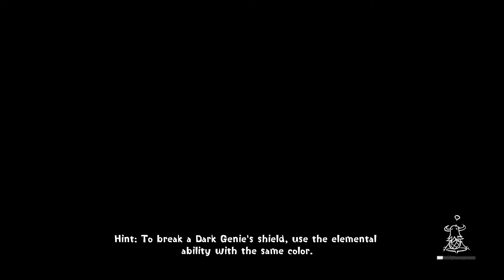Omatrya Doing the Right Thing | Concrete Genie #30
Save Chuck, Janie and the Dark Electric Genies at the Hydroelectric Plant.